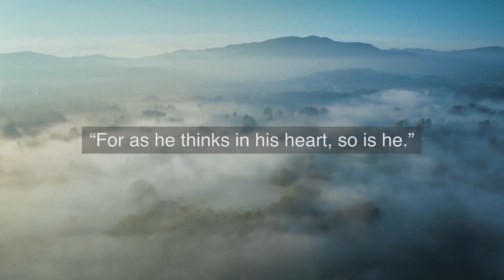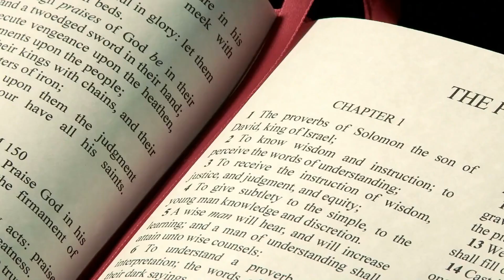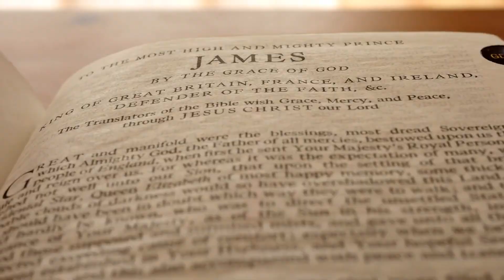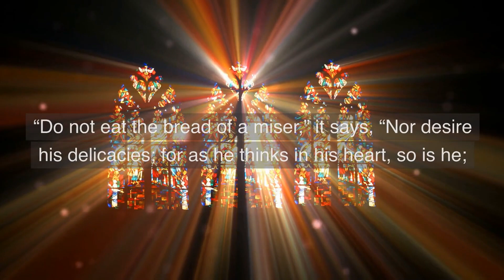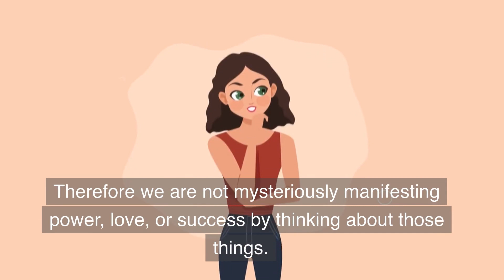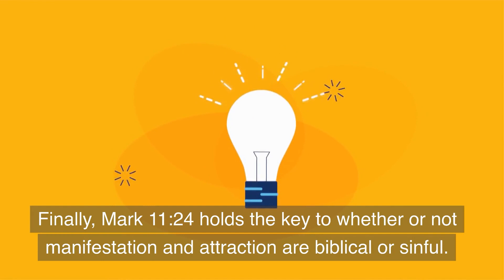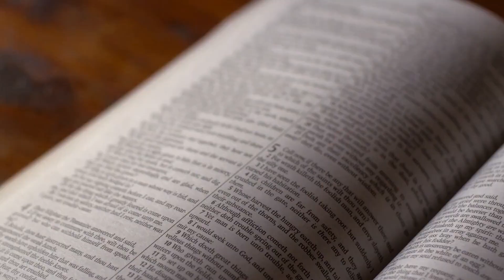Is Manifesting A Sin? What Does The Bible Say About Manifestation? | Manifestation Biblical Meaning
Is manifestation truly biblical or sinful? What does the Bible say about someone trying to manifest or create their own reality? Is manifestation a sin? Are there verses in the Bible that support this concept of manifestation? Today, let's find out the real meaning of manifestation in the bible..

“For as he thinks in his heart, so is he.”

This phrase from the Bible (Proverbs 23:7, NKJV) has often been used to suggest that we have the potential power to manifest positive circumstances in our lives with our own minds.

So, does this mean that we can attract and receive personal blessings simply by asking and believing? Or Is manifestation considered a sin biblically?

Well, now Let’s look at the three passages in the bible closer, to determine if the Bible truly supports the ideas of manifesting and law of attraction.